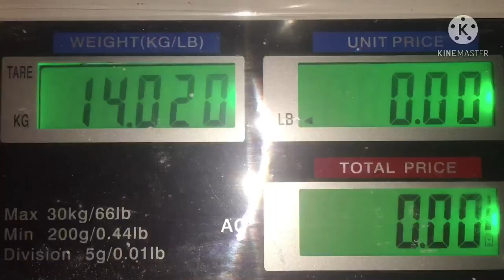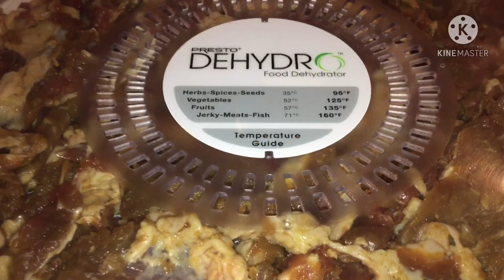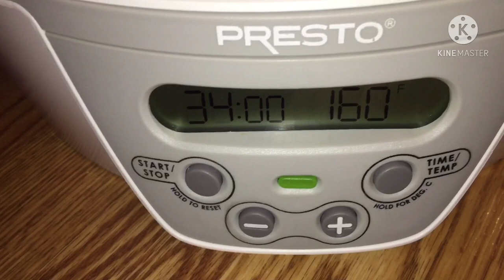ວິທີເຮັດຊີ້ນແຫ້ງແດດ ທີ່ບໍ່ຕ້ອງງໍ້ແດດ#วิธีทำเนื้อแห้งแดดเดียว ไม่ต้องง้อแสงแดด